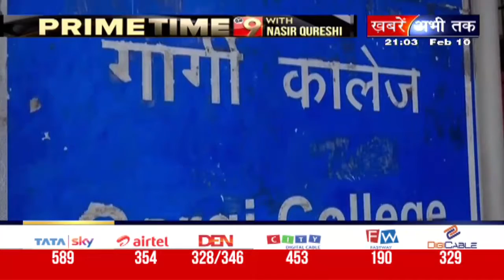दिल्ली-लड़कियों के कॉलेज में गेट तोड़कर घुसे गुंडे || Khabrain Abhi Tak Live